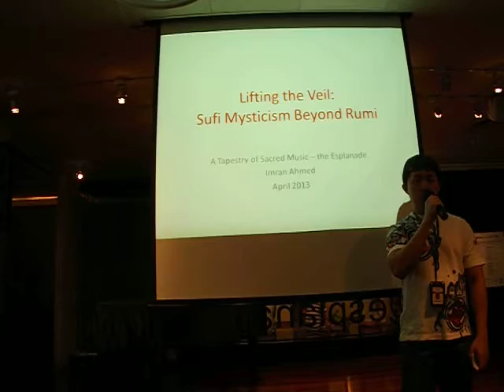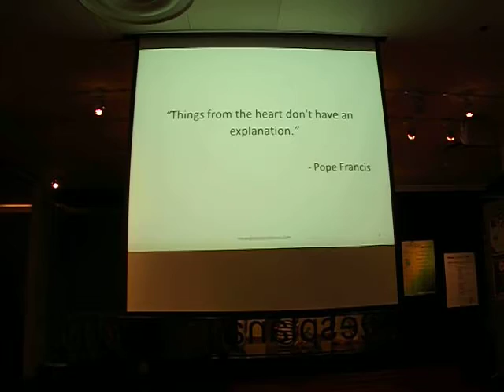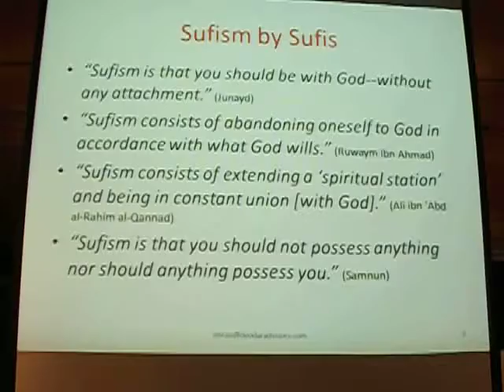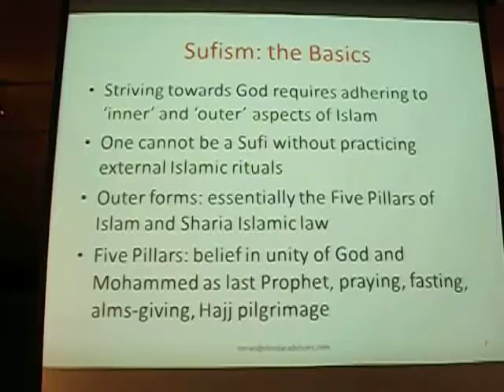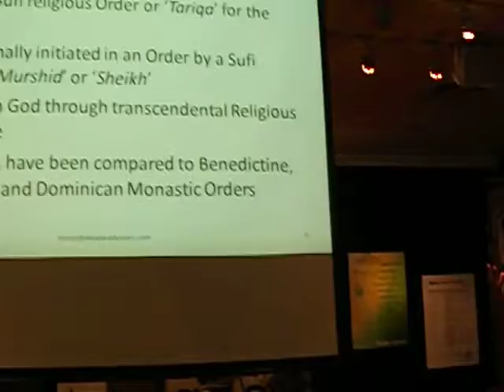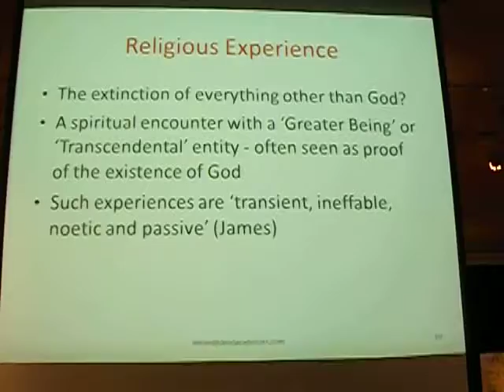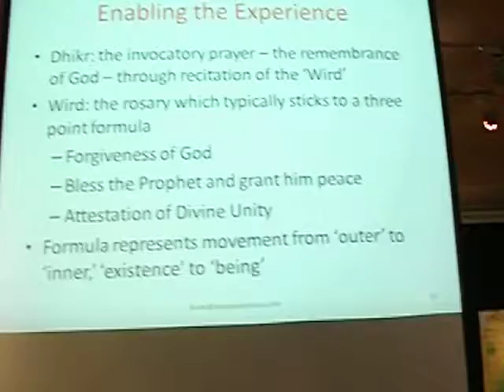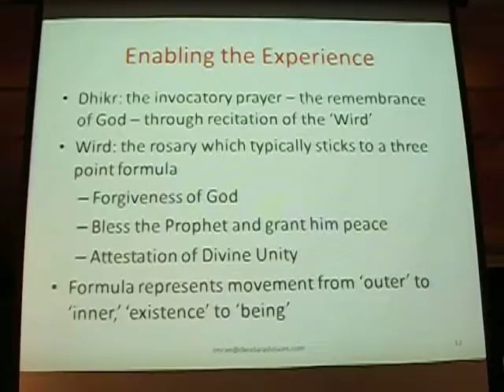Lifting the Veil: Sufi Mysticism beyond Rumi by Imran Ahmed part 1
This talk about Sufism is held on 21st April 2013 at the library@esplanade as part of Esplanade Presents.

The speaker is Imran Ahmed.